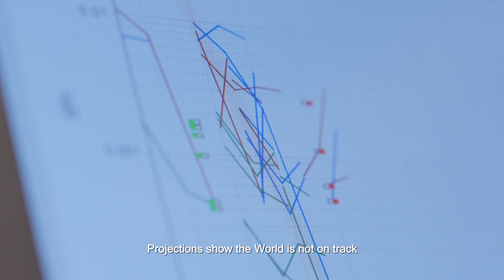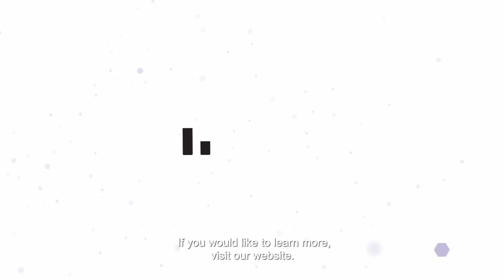INL Foodture Cluster aims to apply nanotechnologies to build a future food system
World Food Day is held every year on October 16th. On this day, more than 150 countries unite to raise awareness of the issues surrounding poverty and hunger.

2022 finds us with an ongoing pandemic, conflicts, a climate that won’t stop warming, rising prices and international tensions. This is affecting global food security.

At the same time, the increase in world population has implications for the food supply and the conventional methods currently used.  To address this need, new efficient technologies will need to be developed.  Therefore, the Foodture Cluster aims to apply nanotechnologies to build a future food system that is sustainable and able to secure healthier, tastier, authentic, and safer foods, optimizing and monitoring the processes all throughout the different parts of the whole food value chain.

We need to build a sustainable world where everyone, everywhere has regular access to enough nutritious food and everyone is involved in changing and making our World a better place.